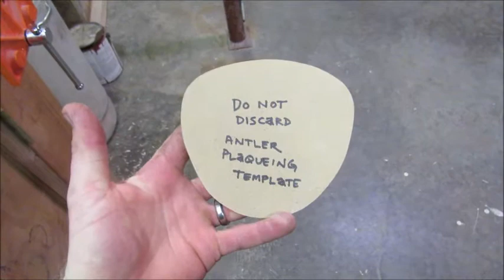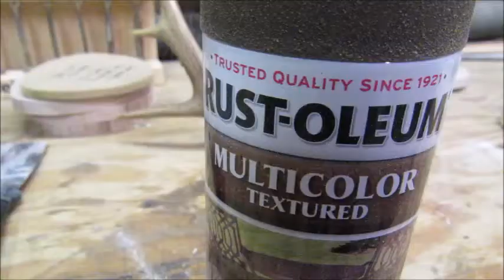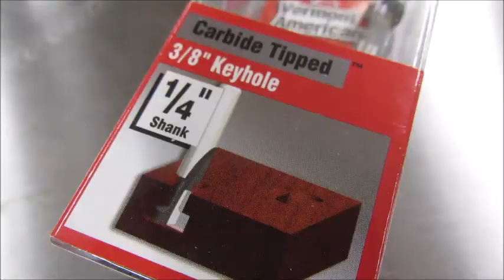DIY Antler Mount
This is a way I came up with mounting antlers back in 2011.
I've plaqued most all my bucks this way for on the wall.
Cost effective yet professional looking, give it a try with any dead head or rack you have just laying in the garage that you didn't feel like spending money on.